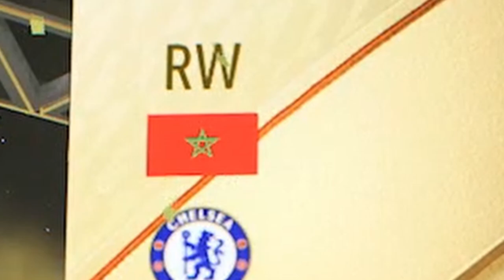2 hours of my weekend earned me a FUTURE STARS…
Today we open my fut champion rewards and pack a FUTURE STARS!!!

I packed a FUTURE STARS MUUUUUM GET THE CAMERA!!!

tags | TravisHD,fifa 22,fifa 22 ultimate team,fut champs,fut champion rewards fifa 22,future stars fifa 22,I packed a future stars,rank 4 fut champs rewards